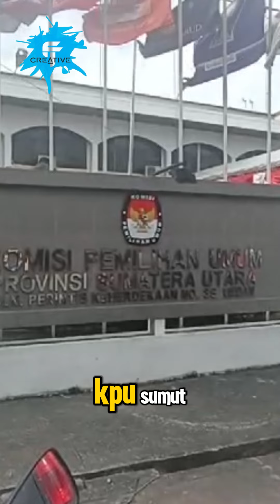Bobby Nasution Naik Motor Listrik ke KPU Sumut, Janjikan Pendidikan yang Layak untuk Sumatera Utara